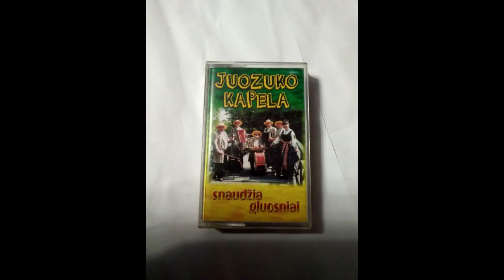Juozuko Kapela - Tyliai Plaukia Mėnulis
Iš Albumo - Snaudžia Gluosniai (1999)